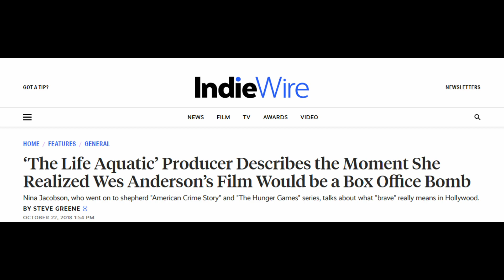The Life Aquatic with Steve Zissou NEEDS MORE LOVE!!! (SPOILER REVIEW)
Welcome to my Review for The Life Aquatic with Steve Zissou.

FULL SPOILERS AHEAD

Some of my UPCOMING VIDEOS:
Gran Turismo Review
Succession Season 2 Review
Succession Season 3 Review
Succession Season 4 Review
The Darjeeling Limited Review
Fantastic Mr. Fox Review
Moonrise Kingdom Review
The Grand Budapest Hotel Review
Isle of Dogs Review
The French Dispatch Review
Asteroid City Review
Past Lives Review